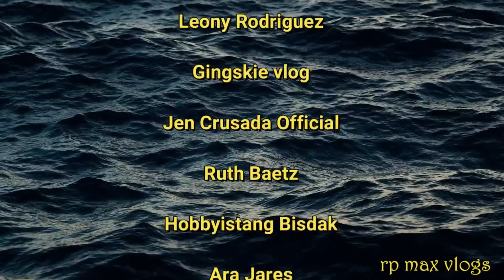KUYA VAL AAYUSIN NA ANG VISA NI TATAY ROBIN! | GAANO NA KAYA KALAKI ANG PENALTY? | KALINGAP RAB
Facebook page (Rp max vlogs 2.0)

CHAPTERS
00:00 Introduction
02:01 Mga klase ng overstaying na dinadampot
05:18 Problema sa visa dapat unahin
06:00 Pinakamagandang balita

 KOOS MEMBERS:
1. Gem Ezpeleta
2. AC. McAdoo
3. Pinay Alaskan Vlogger
4. Connie Haynes Official
5. Emma UK TV
6. Proud Igorot - Vg's life
7. Dodskie24 official
8. Francis Mathew's Tv
9. Jobelito Tv Official
10. Kalingap Victor
11. Kuya DOM TV
12.  Momshie Carable
13.  Don Rojz
14.  Fisher Reef Tv Channel
15.  Virgo830 Vlog
16. Analyn Swedkol Vlog
17. Gilumags Tv
18. Eddie Pardillo Vlog
19. Imee Reid
20. Maldita Colin
21.Pheena Vedeja
22.Bernardo M. Dimabayao
23. Maggie enun Oya
❤️July Paunil
❤️Rp max vlogs
❤️BIRADOR
❤️Beth Tolentino
❤️ Marife Vence
❤️Lena Barbose
❤️Nick Daplian